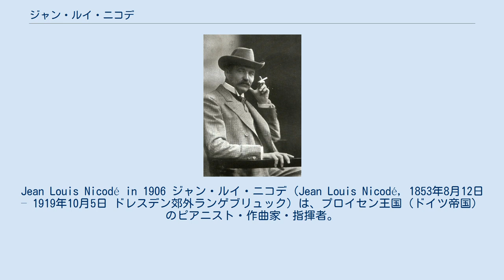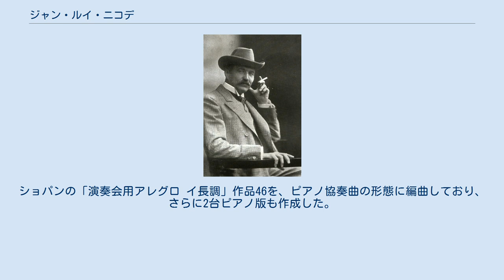ジャン・ルイ・ニコデ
Jean Louis Nicodé in 1906 ジャン・ルイ・ニコデ（Jean Louis Nicodé, 1853年8月12日 – 1919年10月5日 ドレスデン郊外ランゲブリュック）は、プロイセン王国（ドイツ帝国）のピアニスト・作曲家・指揮者。
 ポーゼン（現ポズナニ）近郊のイェルジッツ（現イェジツェ）に生まれる。
アマチュア音楽家であった父親に音楽の手解きを受け、1869年にベルリン新音楽院に入学してピアノをテオドール・クラックに、和声法をリヒャルト・ヴュルストに、対位法と作曲法をフリードリヒ・キールに師事した。
音楽教師として活動するかたわら演奏活動に入り、伴奏者としてデジレー・アルトーの演奏旅行に同行し、ガリツィア地方やルーマニアを訪れた。
その後ドレスデン王立音楽院の教授に就任。
1888年より作曲活動に専念した。
 交響曲「海（ドイツ語: Das Meer）」作品31は、オーケストラ以外にも、オルガンや独唱者、男声合唱を用いた野心作であり、6楽章の「グローリア（ラテン語: Gloria）」作品34（1904年）は、少年合唱と男声合唱、オルガン、ハープ、大オーケストラのために作曲されており、演奏にまるまる一夜を費やす大作である。
その他の管弦楽曲として、ヴァイオリンと管弦楽のためのロマンスがある。
唯一の交響曲は出版されていない。
2曲のチェロ・ソナタなどの室内楽や、ピアノ曲、歌曲も遺した。
ショパンの「演奏会用アレグロ イ長調」作品46を、ピアノ協奏曲の形態に編曲しており、さらに2台ピアノ版も作成した。